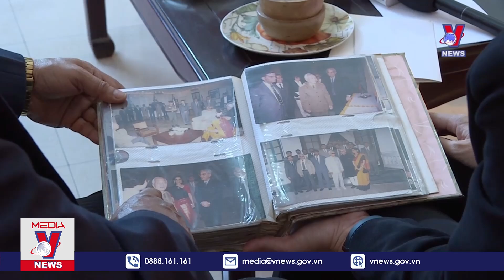Tướng Ấn Độ đánh giá cao Quân đội nhân dân Việt Nam - VNews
VNews - Trong suốt chặng đường 80 năm qua, dưới ngọn cờ vẻ vang của Đảng, gắn bó máu thịt với nhân dân, Quân đội nhân dân Việt Nam đã lớn mạnh không ngừng, cùng toàn dân lập nên những chiến công hiển hách. Tướng P.K Chakravorty, từng giữ cương vị Tùy viên quốc phòng Ấn Độ tại Việt Nam trong giai đoạn 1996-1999, cho biết ông đã chứng kiến những bước chuyển mình của lực lượng Quân đội Nhân dân Việt Nam và đánh giá cao vao trò của quân đội trong phát triển đất nước.